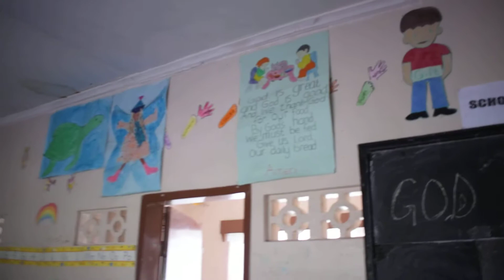NKOLE K SIMON - 2018 VISIT TO THE ORPHANAGE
In Life it is not what we do for ourselves that matters, but what we do for others. We are only successful by the lives we impact.
Join Pastor Nkole Simon as he visits the orphanage in Ndola (Zambia) during his 2018 visit to Zambia.